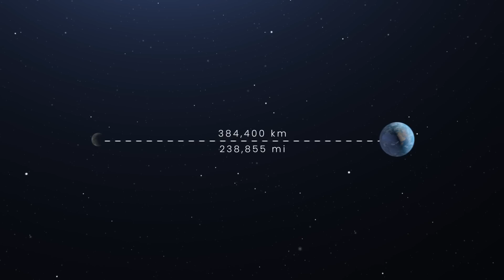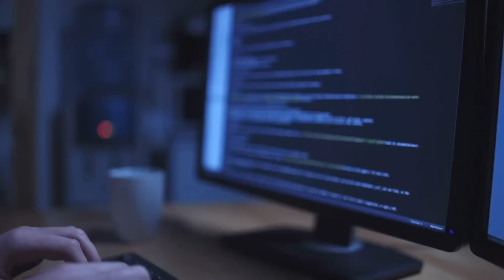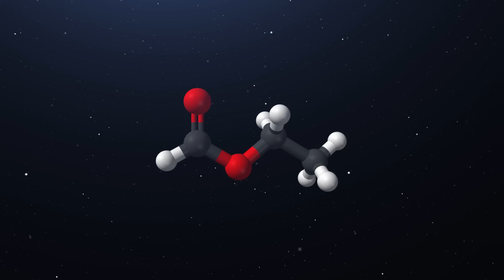Scientists Found a System Which Has 7 Stars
There are many amazing things about our planet, but did you know there are more trees on Earth than stars in the Milky Way Galaxy? That’s right, the global number of trees on our tiny blue planet is approximately 3.04 trillion, with 1.30 trillion trees in tropical and subtropical forests, 0.74 trillion trees in boreal regions, and 0.66 trillion trees in temperate regions. That’s a lot of trees! And yet another unbelievable fact is this number has fallen by 46% since the beginning of human civilization!

On the other hand, if we were talking about stars in the entire observable universe, you might be surprised to know there are more stars out there than there are grains of sand on the Earth. That’s an incredibly mind blowing amount of stars in the observable universe, which scientists estimate to be one-septillion, or one-quadrillion in the European system [1,000,000,000,000,000,000,000,000]. Now, some of you are probably saying ‘no one can count every grain of sand on the Earth’, but researchers from the University of Hawaii came up with an estimate and say the number is around seven-quintillion, five hundred-quadrillion grains of sand. That would make one heck of a sand castle!